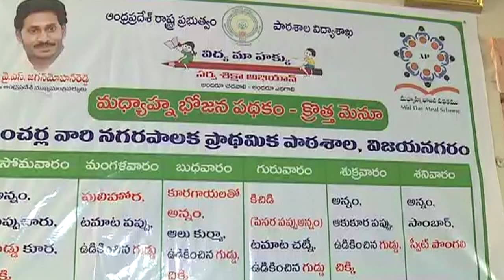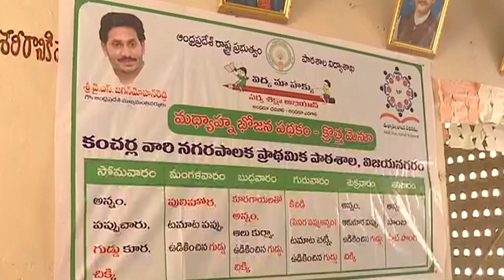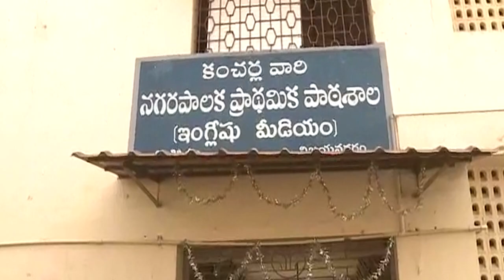Vizianagaram YSRCP MLA Kolagatla Veerabhadra Swamy checks the quality of Jagananna Goru Mudda Scheme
Vizianagaram YSRCP MLA Kolagatla Veerabhadra Swamy checks the quality of Jagananna Goru Mudda Scheme - 25th Jan 2020